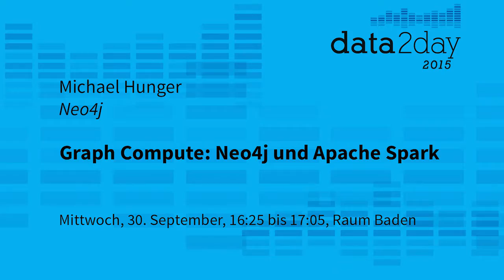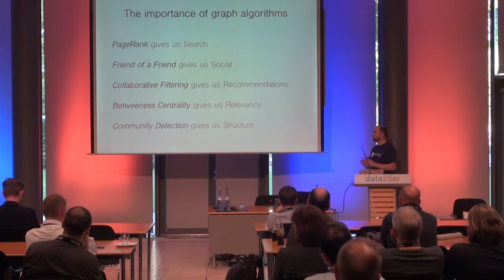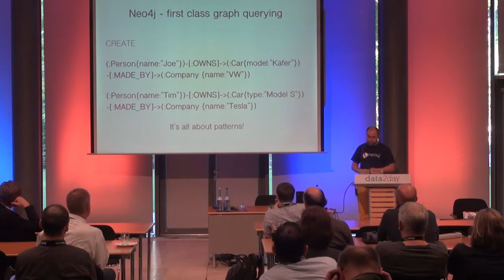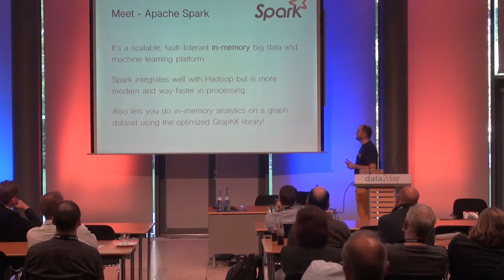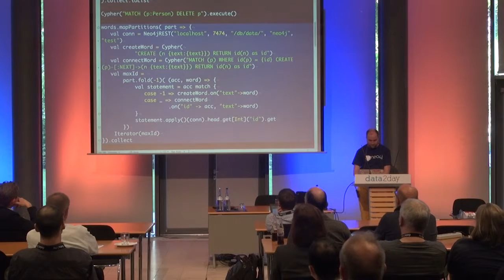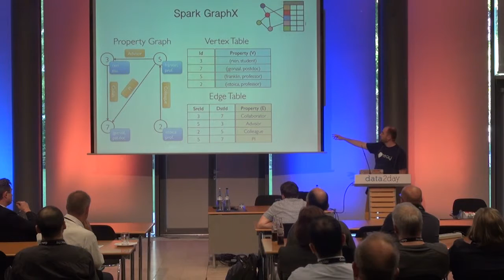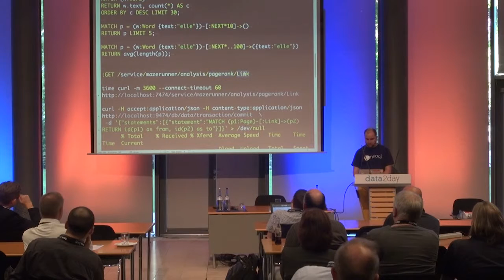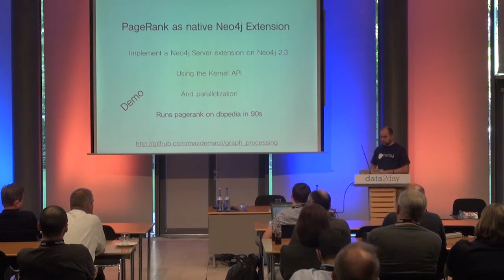data2day 2015 – Michael Hunger: Graph Compute, Neo4j und Apache Spark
Big Data bezieht sich nicht immer nur auf das Volumen, sondern auch die Komplexität, Konnektivität und Heterogenität der Daten. Viele Geschäftsdomänen stellen ein komplexes Beziehungsgeflecht von Entitäten dar, die ein Graph-Modell sehr gut repräsentiert. Für die meisten Anwendungsfälle eines Systems kann eine Graphdatenbank aufgrund der lokalen Traversierung entlang dieser Beziehungen Anfragen in Echtzeit beantworten.

Für komplexere Berechnungen über die gesamte Datenmenge (Reporting, Ranking, Metriken) ist eine Integration mit einem Graph-Compute-Ansatz wie Apache Spark sinnvoll. Die Möglichkeiten der Integration von Neo4j mit Spark sind Thema dieses Vortrags.